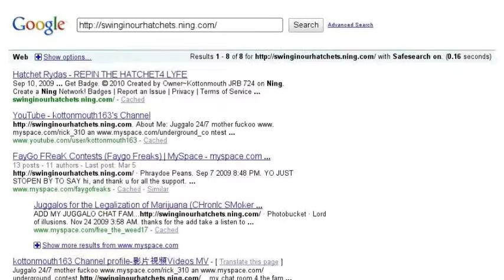Day in my life